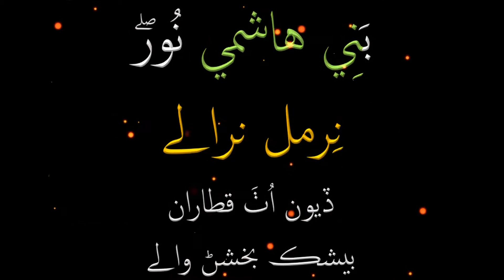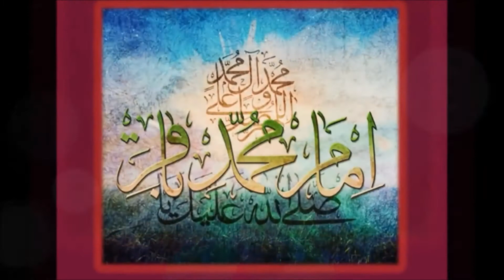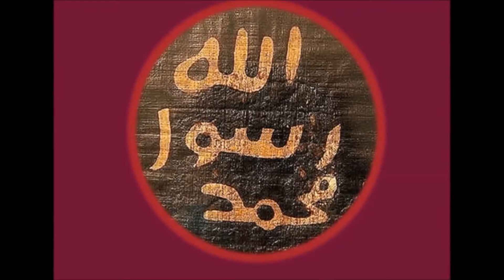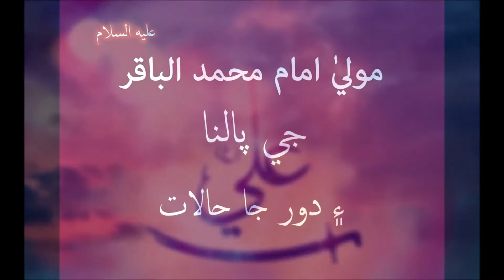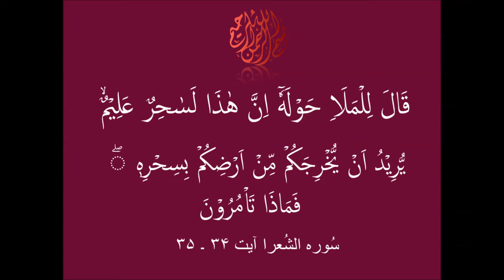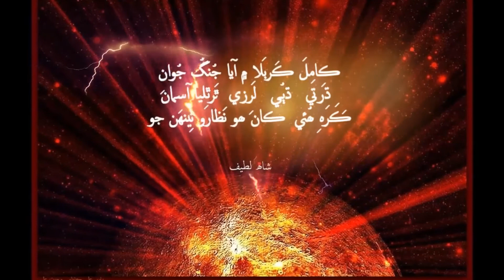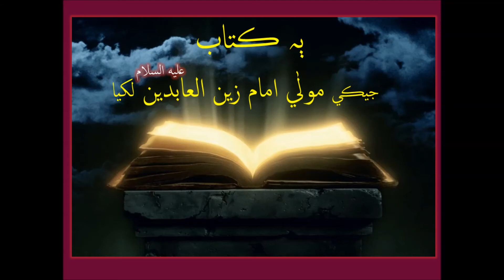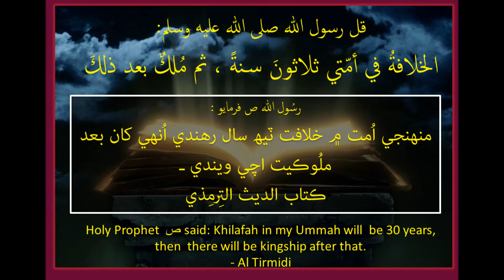Mola Imam Muhammed Al Baqir Aleh Salam (Biography in Sindhi) موليٰ امام محمد الباقر علیه السلام